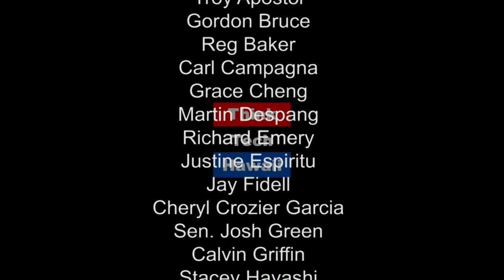What is US Indo-Pacific Strategy? (Asia In Review)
Defining U.S. goals in the region

This week on Asia in Review, we'll focus on the strengths and weaknesses of the Quad or current US policy in Asia in an attempt to further define US goals in the region and attainment of such.  The host for this episode is Bill Sharp.  The guest for this episode is Sean King.